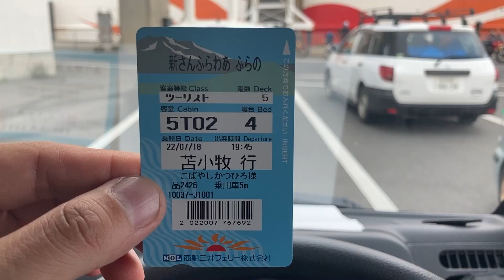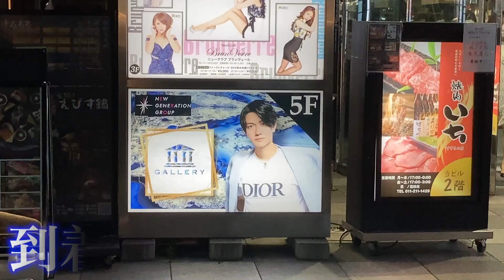マジックミラーカー 2022年北海道の旅！ withカルロス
マジックミラーカーが海を越えて北海道へ！

相方は、マジックミラーカーを作った人、カルロスさん。

『フェリーターミナル』が言えないカルロスさん(笑)。

船で北海道、いいですね～。

旅に出たくなる動画になっております！

★メインレースのマスター予想はこちら

★定員制プロプラン（ 1日12～15R）はこちら

毎週火曜にメインレースのQ&A動画、金曜日に解説動画をアップしています。